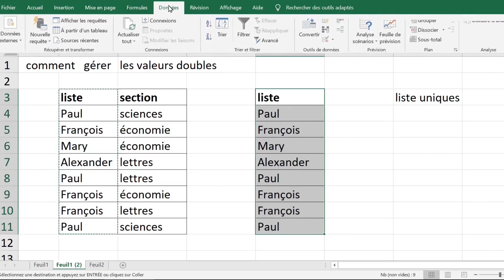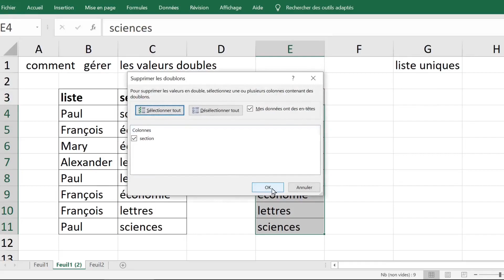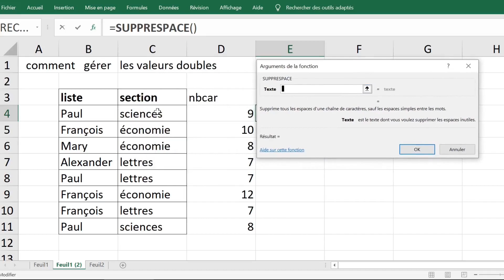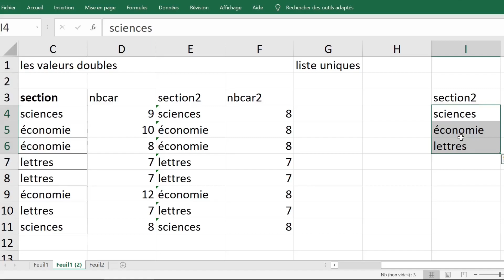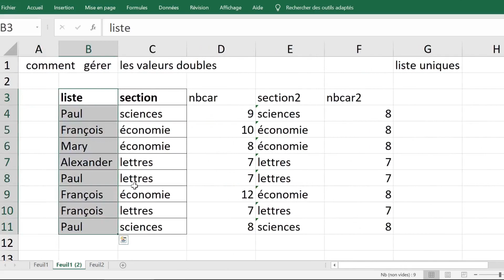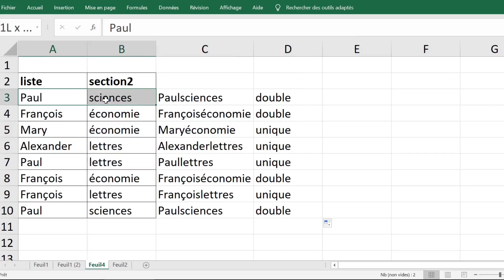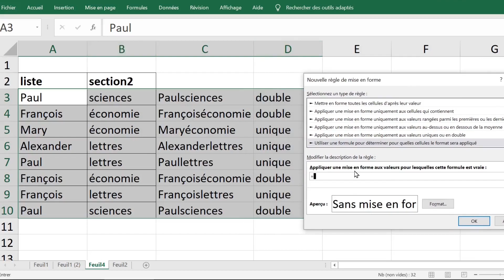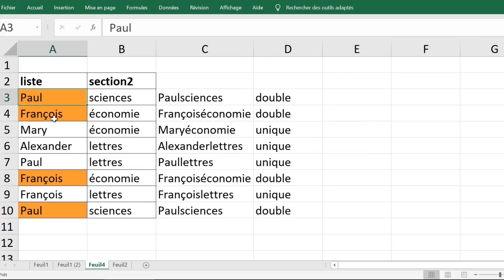MS EXCEL LOCALISER ET EFFACER DES VALEURS EN DOUBLES astuces pratiques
cette vidéo montre comment localiser et effacer les valeurs doubles d'une listes avec ms excel.
dans cette vidéo vous allez apprendre aussi comment faire une mise en forme conditionnelle pour afficher les valeurs doubles de deux listes . pratique .
Mes respects.
je vous souhaite tout le bonheur total.